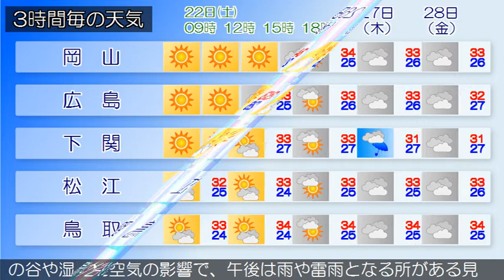2020/08/22 中国地方の天気予報 朝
広島県では、竜巻などの激しい突風や急な強い雨、落雷に注意
広島県は、中国地方は、高気圧に覆われて概ね晴れています。
岡山県は、高気圧に覆われて概ね晴れています。
山口県は、高気圧に覆われて概ね晴れとなっています。
鳥取県は、２２日は、高気圧に覆われて概ね晴れますが、気圧
の谷や湿った空気の影響で、午後は雨や雷雨となる所があるで
しょう。
島根県は、２２日は、高気圧に覆われて概ね晴れますが、気圧
の谷や湿った空気の影響で、午後は雨や雷雨となる所がある見
込みです。西部では、激しく降る所があるでしょう。